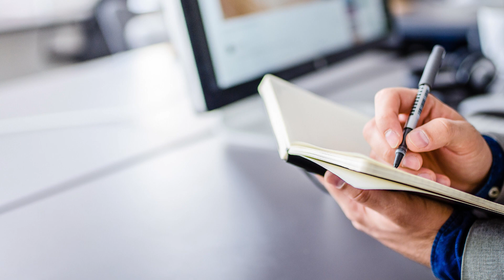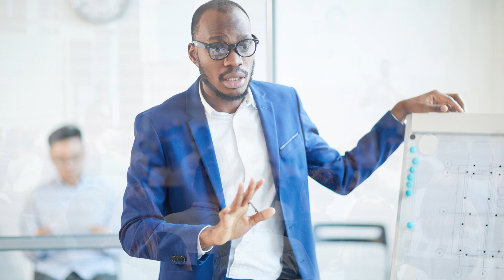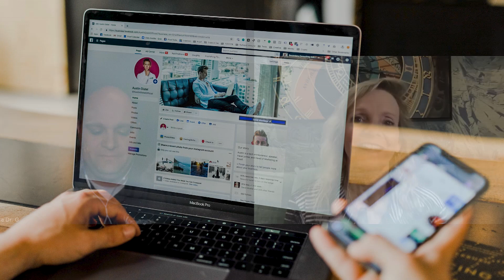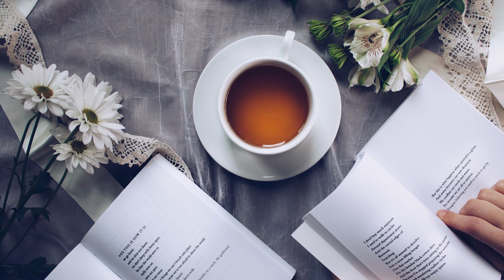How to Negotiate Past Your BS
Women on Purpose:
The Art of Feminine Negotiation: Get what you want from the boardroom to the bedroom.

It is hard to succeed in today's world when self-doubt and limitations are common barriers.

In a society plagued by negative self-talk and self-imposed barriers, Dr. Greg Pursley's revolutionary approach promises to empower people to not just achieve but also surpass their goals.

He has dedicated his life to helping individuals unleash the full potential of their belief systems.

In this episode, your host Cindy Watson and Dr. Greg Pursley,  affectionately known as Dr. G!  They will discuss "How to Negotiate Past Your BS." By tapping into the profound influence of their belief systems, Dr. G is able to guide people to transcend their limitations and exceed their aspirations as a catalyst for countless individuals' journeys toward self-improvement. He's the author of Fix Your B.S. and the owner of PC Medical Centers.

Key takeaways:
What is the BS Protocol?
The most effective ways to identify your ideal belief system
How can the belief system help you in negotiation?
What is R.I.P.? Not rest in peace, but Retrospection, Introspection, and Projection.
What is an asset list?

If you’re looking to up-level your negotiation skills, I have everything from online to group to my signature one-on-one mastermind & VIP experiences available to help you better leverage your innate power to get more of what you want and deserve in life.

if that sounds interesting to you.

Get Cindy’s book here:

Amazon

EBook

What Women Can Do to Show Strength, Power, and Influence. Women on Purpose, A community with coach Cindy Watson.

Helping you to unleash the real you and reclaim your power.